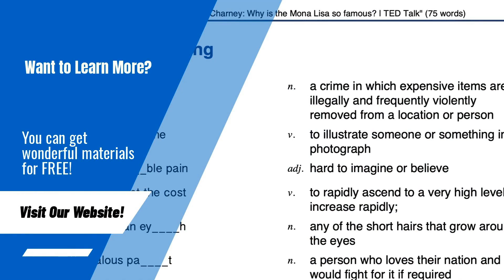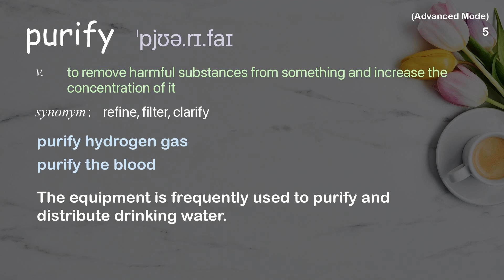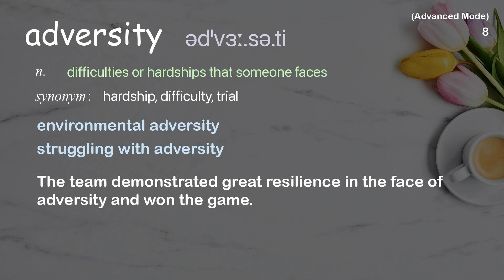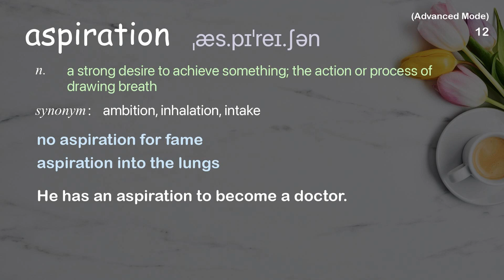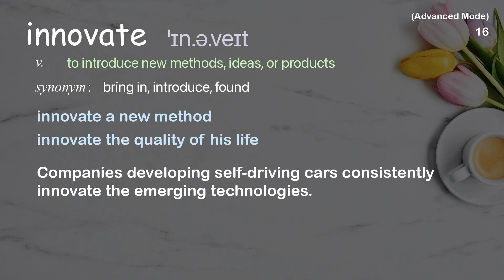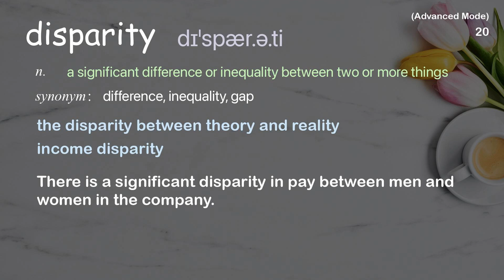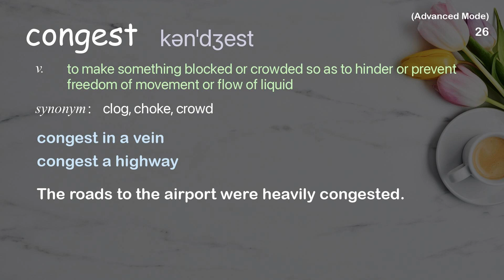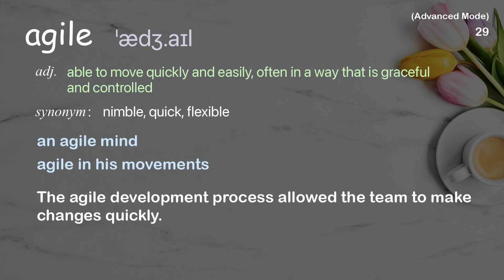30 Advanced Academic Words Ref from "Creative problem-solving in the face of extreme limits, TED"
■PLEASE NOTE

■Reference Source
Navi Radjou: Creative problem-solving in the face of extreme limits | TED Talk